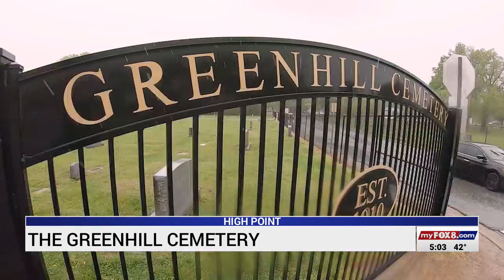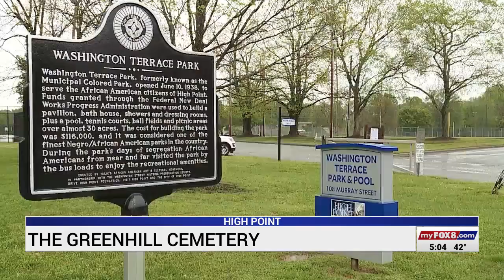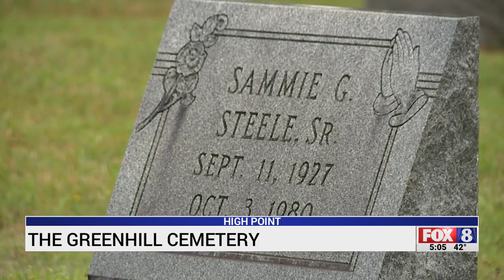Greenhill Cemetery preserves High Point history